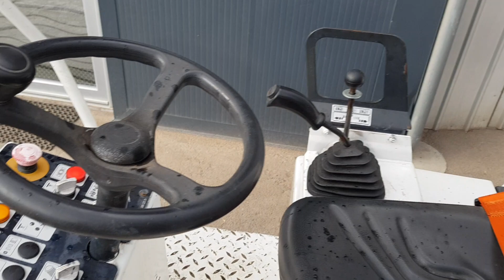ROLLER BOMAG BW 138 AD FIŠ TRUCKS & MACHINERY SLOVENIA